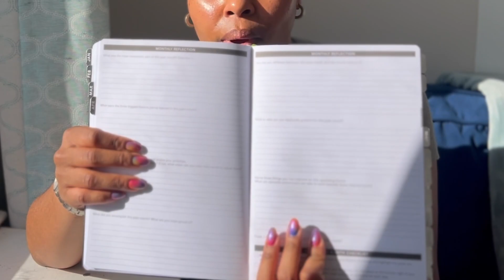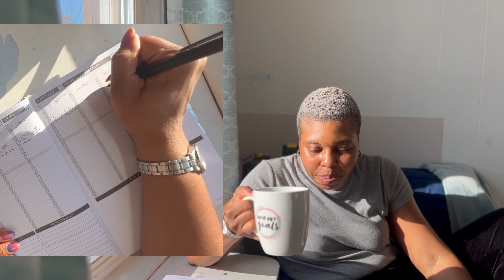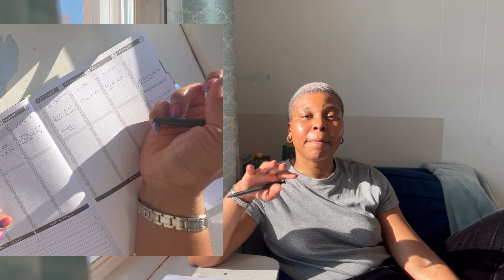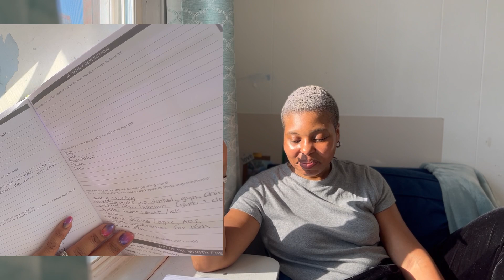MARCH MONTHLY RESET | Reflecting and setting goals and intentions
Welcome to my March Monthly Reset! March was actually the first month of the year in the Roman calendar during ancient times. I’m reflecting on goals + intentions. Grab a coffee or tea, and come plan with me!

USEFUL LINKS FROM THE VIDEO:
TEA:

CHOCOLATE (clean eating):

PLANNER:
Passion Planner | 2023 Weekly and Daily Planners